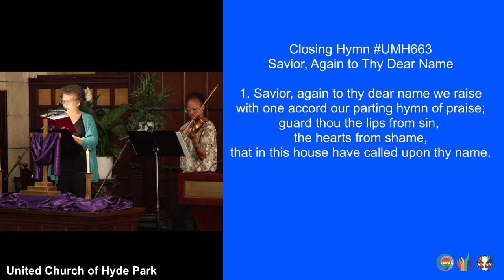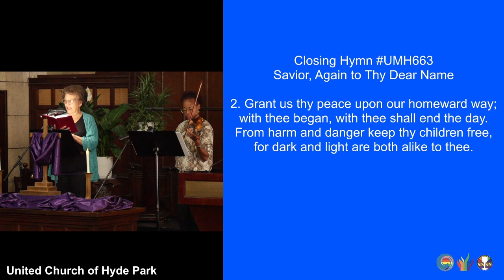Savior, Again to Thy Dear Name (v1,2) (UMH663) (March 17, 2024)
closinghymn "Savior, Again to Thy Dear Name" (v1,2)

1. Savior, again to thy dear name we raise
with one accord our parting hymn of praise;
guard thou the lips from sin, the hearts from shame,
that in this house have called upon thy name.

2. Grant us thy peace upon our homeward way;
with thee began, with thee shall end the day.
From harm and danger keep thy children free,
for dark and light are both alike to thee.